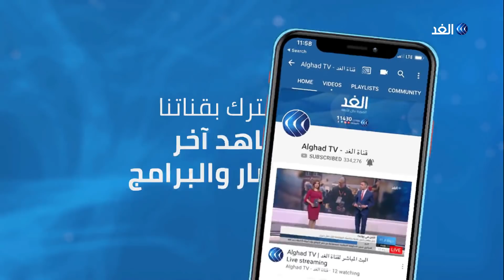احتجاجات في إيران ضد رفع أسعار الوقود.. وهتاف «يسقط الديكتاتور» يعلو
تجددت الاحتجاجات في إيران، اليوم على رفع أسعار الوقود، بعد يوم شهد مظاهرات حاشدة في العاصمة طهران وعدة مدن أخرى.
وقالت وسائل إعلام إيرانية رسمية، إن عدة مدن إيرانية شهدت تجدد الاحتجاجات على رفع أسعار الوقود بنحو 3 أضعاف ما كانت عليه.
المزيد من التفاصيل يتحدث حسن راضي الباحث في الشئون الإيرانية مع الإعلامي حازم الزميلي عبر النشرة الإخبارية.